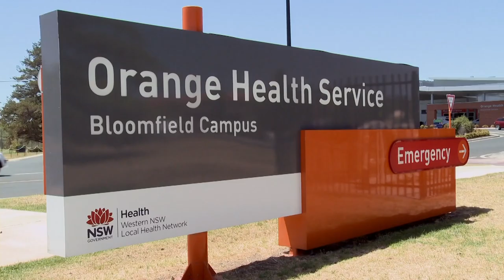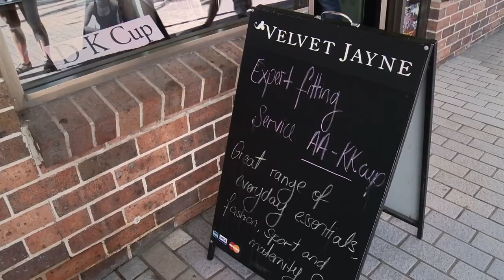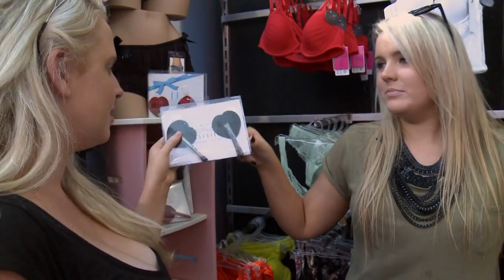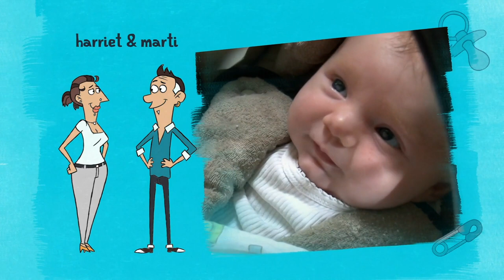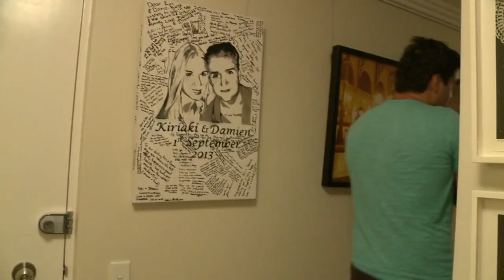Baby's first Day OUT - Crash Test Mummies and Daddies | S01E02 (Reality TV) | Fresh Lifestyle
The first two weeks at home throw routines and relationships into turmoil as the first-time parents cope with explosions of breast milk and bodily fluids.